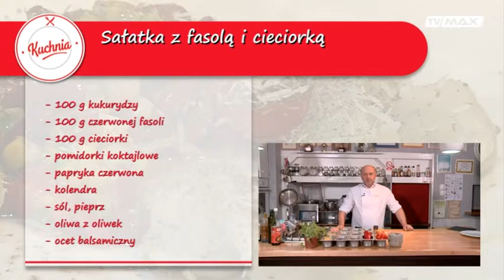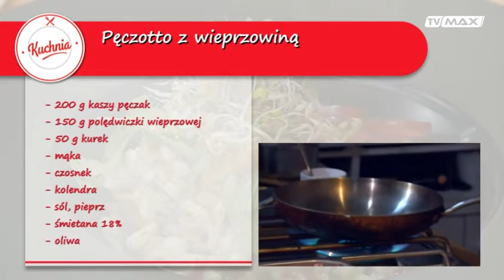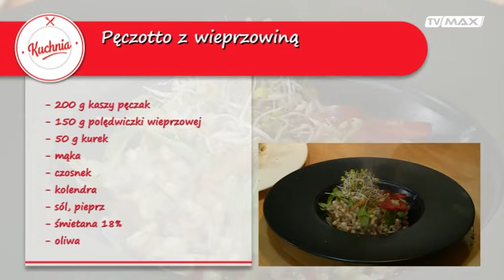Kuchnia - 2016.10.15 - Pielemienie